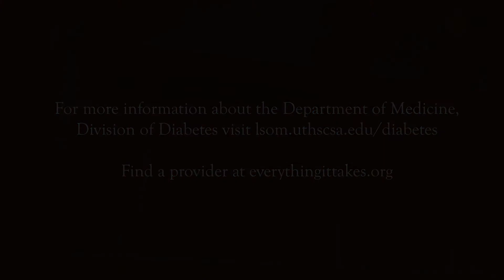Meet the doctor trailblazing diabetes research at UT Health San Antonio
Dr. Ralph DeFronzo, professor in the Department of Medicine at the Joe R. and Teresa Lozano Long School of Medicine, University of Texas Health Science Center in San Antonio,  explains the chronic disease diabetes, treatment and his journey researching medications to manage this metabolic disorder.